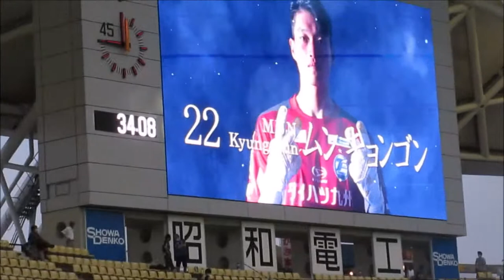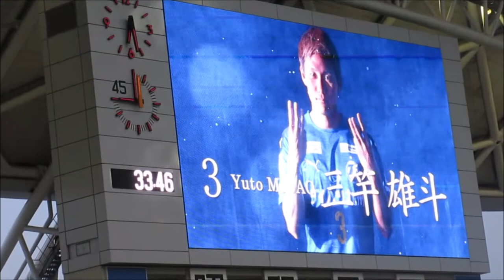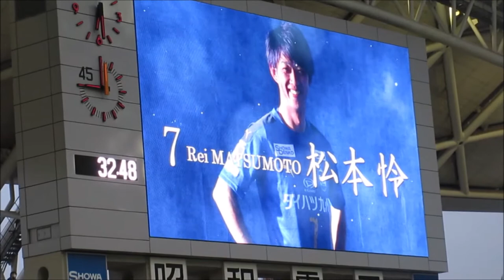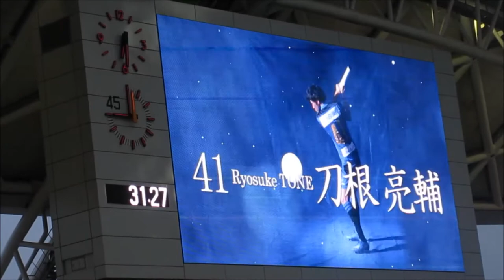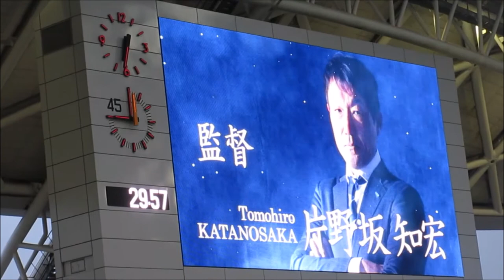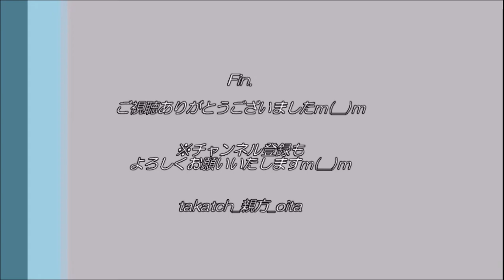【2020柏レイソル戦】大分トリニータ選手発表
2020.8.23(Sun)、＠昭和電工ドーム大分

大分トリニータのスターティングラインナップです！